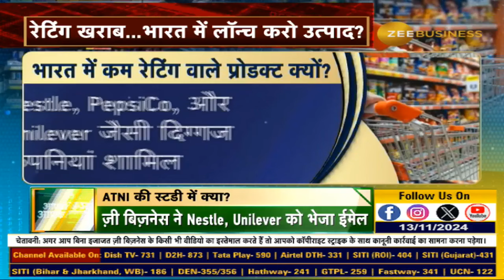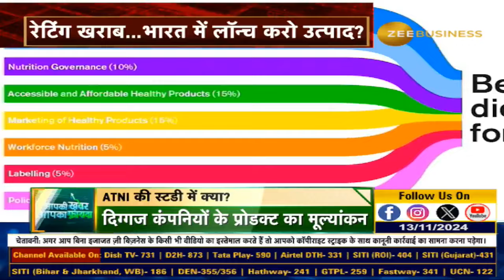Low Ratings & Market Strategies: The Double Life of Brands in India.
AapkiKhabarAapkaFayda में देखिए प्रोडक्ट 'खराब',भारत के द्वार?

पश्चिमी दुकान, भारत में कम रेटिंग सामान?

प्रोडक्ट बहुतेरे, कंपनियों के दो चेहरे?

भारतीय बाजार, कम रेटिंग सामान की भरमार?

भारत: कम रेटिंग उत्पादों का डंपिंग जोन?

रेटिंग खराब...भारत में लॉन्च करो उत्पाद?